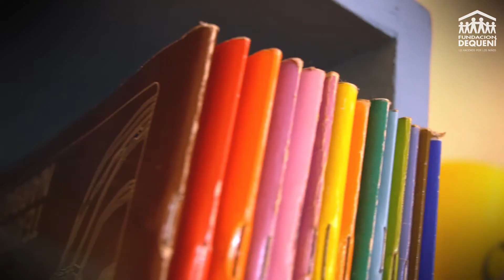DE-QUE-NÍ y la Cumbia de los Animales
La cumbia de los animales es una música original de DE-QUE-NÍ para jugar y bailar con los niños más pequeños de la familia. Nos divertimos con los sonidos y de a poco, aprendemos las palabras. 🐥🎶

¿Qué otros animalitos tenés en casa? Animate a agregar más animales y seguir bailando esta simpática cumbia. 🐰🐱

DE-QUE-NI para vivir, amar y seguir aprendiendo

Estos son contenidos originales DE-QUE-NÍ que forman parte de una adecuación del programa socio educativo para llegar a todas las familias en el contexto de la pandemia por Covid19.

Los materiales digitales y radiales fueron desarrollaron en base a la experiencia de los proyectos de la Fundación: Guata Ñepyrũ, Ludolecto y Emprender mi vida joven.

El equipo de realización integra a educadores, creativos, artistas y comunicadores nacionales.

Mesa educativa:
Andreza Medina (dirección ejecutiva)
Mónica Romero (gerente social)
Noemi Cabrera (coordinadora de proyectos sociales)
Cinthia Sánchez (coordinadora de proyectos sociales)

Equipo creativo:
Adri M. Consultora Creativa (Idea y dirección creativa del proyecto, redacción)
Edu García (Dirección de arte y dupla creativa, realización audiovisual)
Guille Sosa y Araceli Adlan (Dirección de arte digital y diseño gráfico)
Eliana Ibarrolla (Coordinación)

    Equipo de producción:
Iris Albinet (Producción y realización)
Ale Ruíz Díaz (Producción Músicas infantiles)
La Cigarra Music (Realización de radio teatro y musicalización)
Oscar Vera (Dirección radio teatro y composición musical)
Nico Vera (Asistencia de dirección y musicalización)
Charlie Bordón (Adecuación de guiones al jopará)
Valeria Barreto (Cantante)
Leo Apodaca, Marianito Vera, Ignacio Galeano, Candela Feijo (Voces de niños)
Ariadna Ruíz Díaz y Fabri Roche (Voces de Adolescentes)
Participa como Invitada Especial: @lupitalaexploradora (personaje creado por Edu García).

Equipo de comunicación
Noelia Ferreira (Gerente de comunicación y marketing)
Sady Mostafá (Asistente de comunicación)
Katherine Alfonzo (Asistente de comunicación)
Con el apoyo de Activamente (consultora de comunicación): Ami Cabrera (coordinación del proyecto), Mario Velázquez (gestión digital), Liliana Escalante (producción), Laura Torres (edición de contenidos).